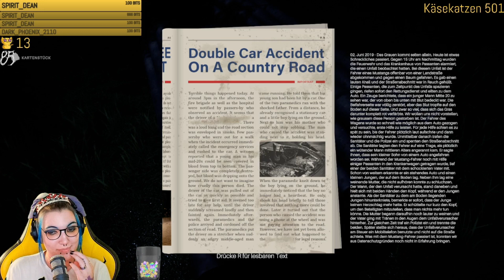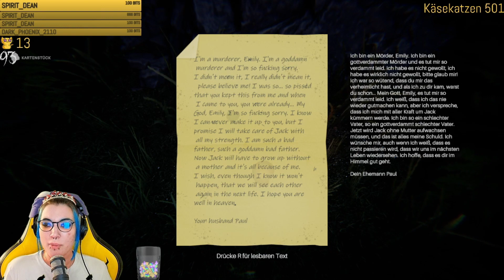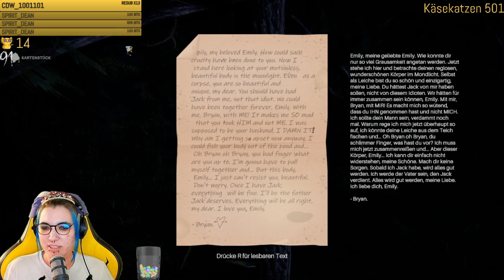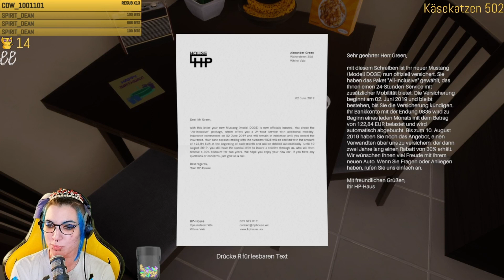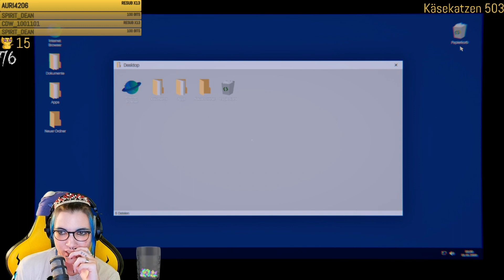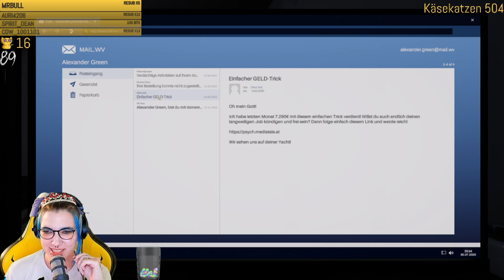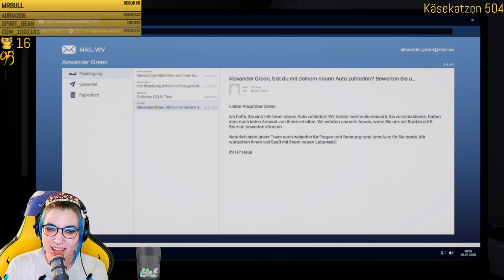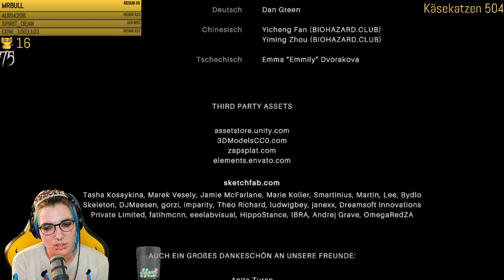Ein verwirrendes Meisterwerk - Psych